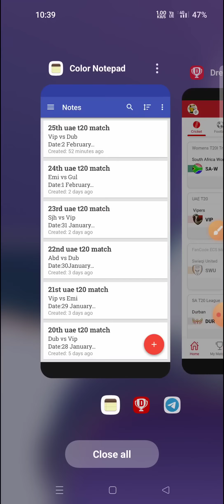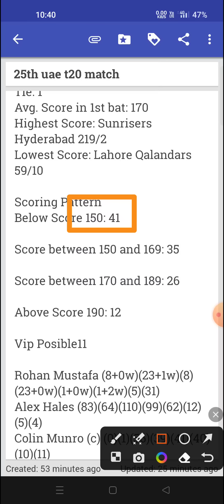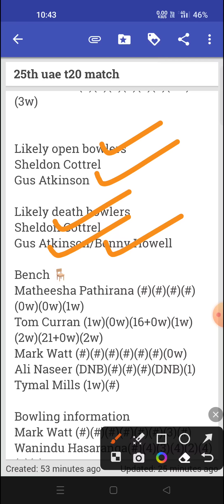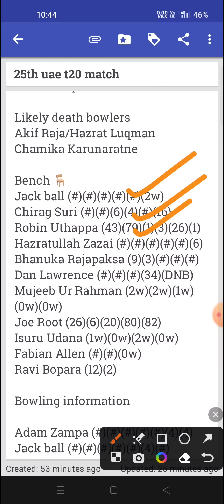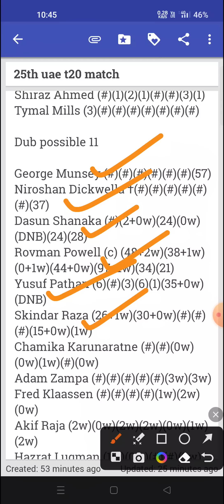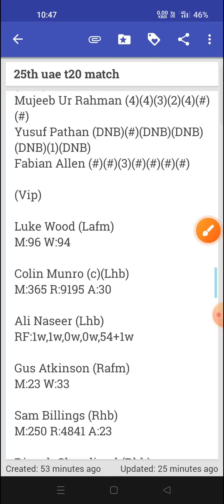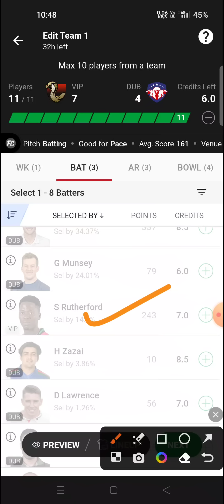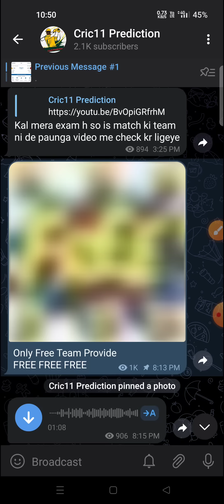vip vs dub dream11 prediction|dub vs vip dream11 team|dub vs vip uae t20 match prediction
Refferal code 👉 NAWAZ11

vip vs dub
dub vs vip
dub vs vip dream11 team
dub vs vip fantasy team
vip vs dub player's state
vip vs dub player's record
vip vs dub player's analysis
dub vs vip best team
vip vs dub today match
dub vs vip live match
vip vs dub best team
vip vs dub today match prediction